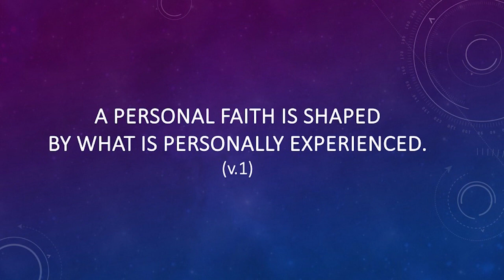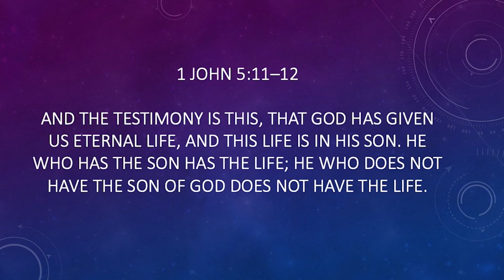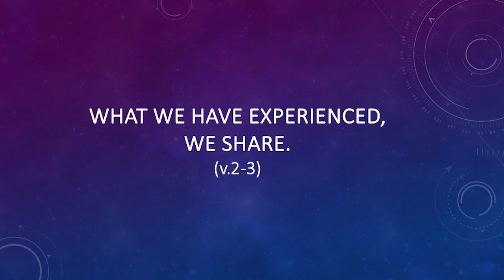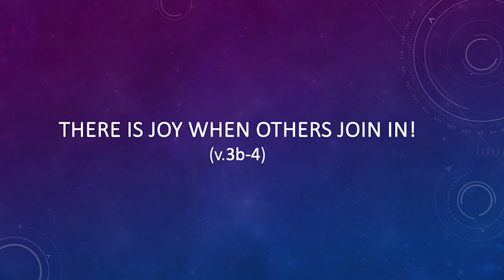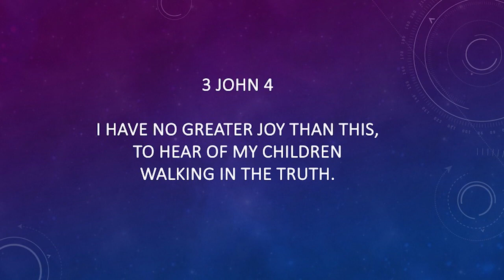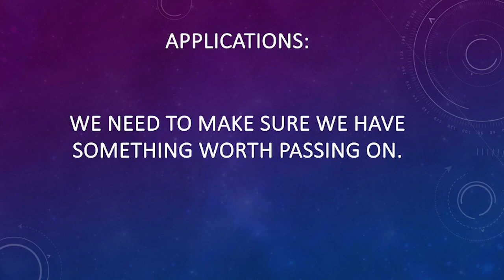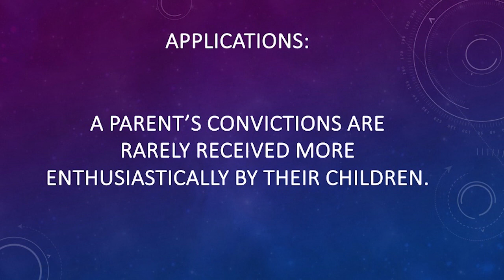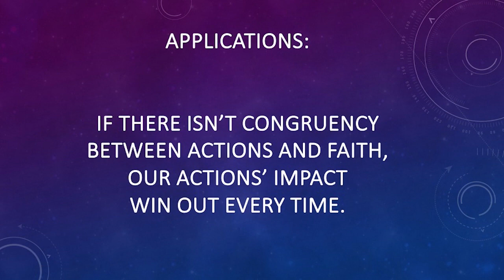A Parent Privilege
EBC Sunday sermon, 05/12/24, by Lead Pastor BJ Donahue, A Parent Privilege, 1 John 1: 1-4